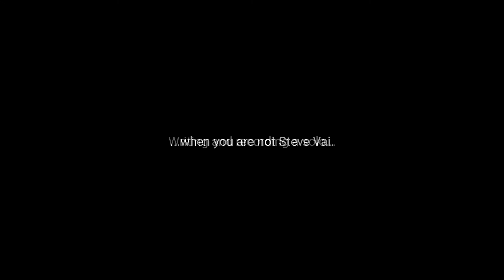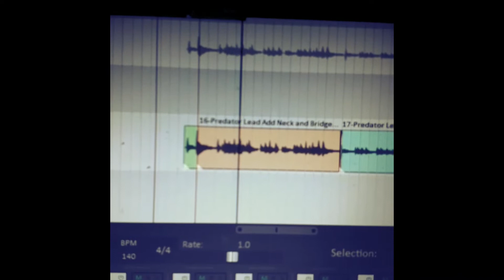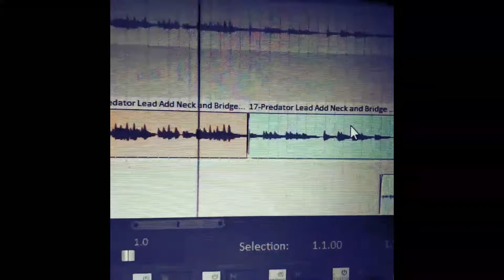VLOG | #4 Crashtackle Album Update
How much effort it takes for a guy like me to write and record a solo that is workable.

The album is progresssing bit by bit.